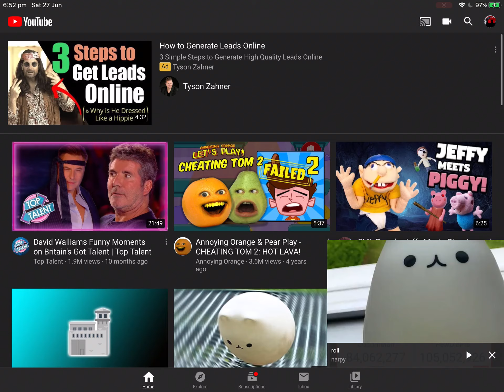The Wholesome side Of YouTube